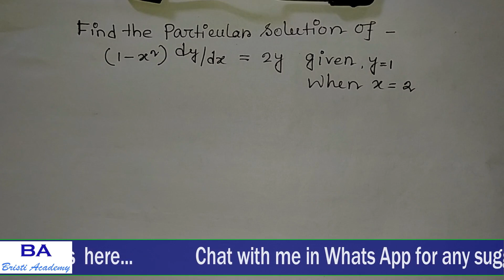Part 4||অবকল সমীকরণ||Variable SeparateType(চল দুটির বিচ্ছেদ বাপৃথকীকরণ পদ্ধত)||Diploma 2ND SEM||HS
Part 4||অবকল  সমীকরণ||Variable SeparateType(চল দুটির বিচ্ছেদ বাপৃথকীকরণ পদ্ধত)||Diploma 2ND SEM||HS|| in Bengali.

For Diploma first year MATHEMATICS more videos please visit my YouTube Playlist .

For Class Xii MATHEMATICS more videos please visit my YouTube Playlist .

Ei Channel a Diploma Engineering 1st year  er sob rokom Mathematics er solution peye jaben.

Bristi Academy.